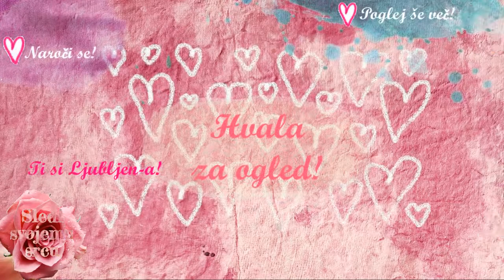❤️ Sledi svojemu srcu ❤️ Strast!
Pozdravljeni!

Živi svojo strast! Izrazi svojo dušo! Živi svoje življenje! Ostani v svojem srcu! Čudovit-a si! Zaupaj svojemu srcu! Izbiraj več in več radosti! Živi pristno!

Ly❤️
   Kateja